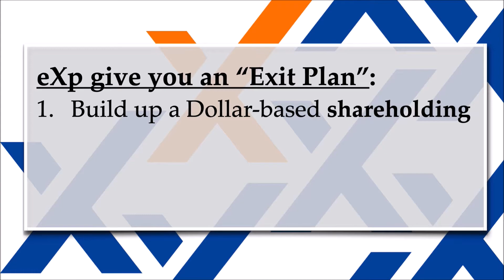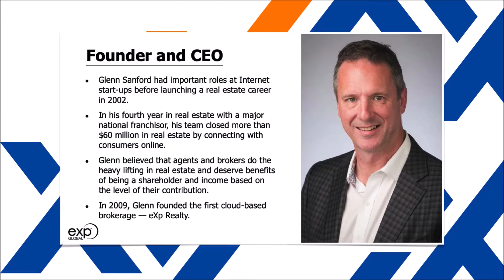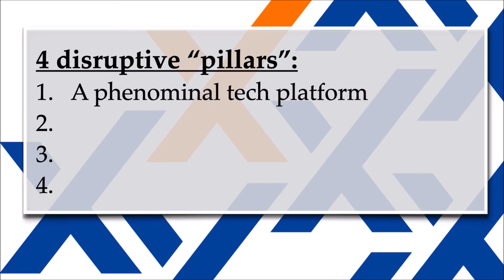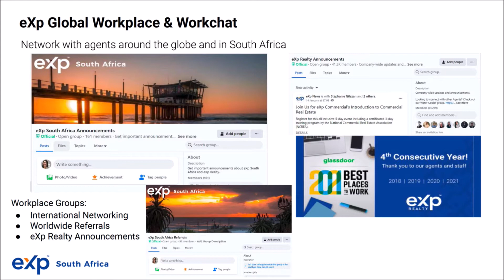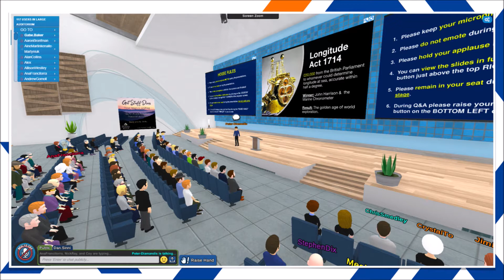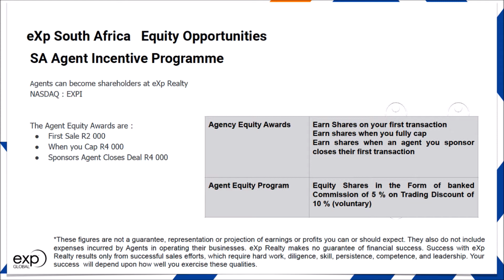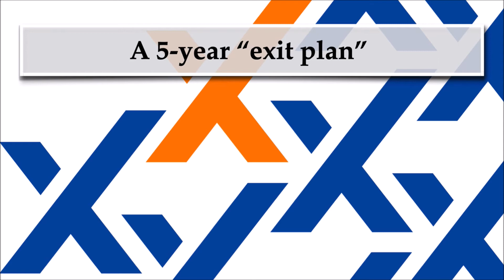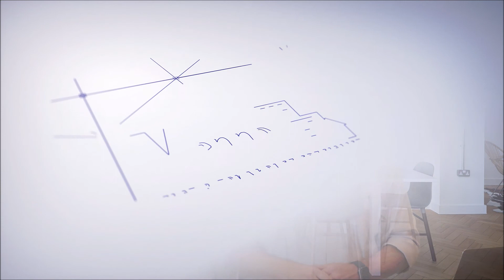The eXp model explained, by Steven Johnstone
For the last 30 years or so, I have been in the property market selling flats, townhouses for Aida Real Estate and in recent years, MarleneEzio Properties. I have built up amazing friendships, relationships with both clients & real estate partners alike.
Colleagues and friends have always know me by my motto: "Cautious and conservative by Nature; Driven and Dynamic by Design". So you may be wondering why the shift to eXp Realty?
I don't want to "re-invent the wheel" but after my wife, life long partner and real estate partner passed away in 2019, I needed a model to re-invigorate myself with in the property market. To make real estate a passion again. one that I could enjoy and build anew without Janneke by my side.
Steve Johnstone Describes this model best, so check it out.
This is what attracted to eXp in the 1st place.
Check it out and let me know if you have any questions, want to know more, or want to become part of the new disruptive real estate industry in both South Africa & globally.
Menno van Mechelen
Flat and Townhouse Specialist
Northern Suburbs
Cape Town
South Africa